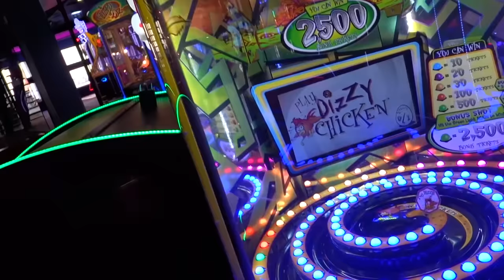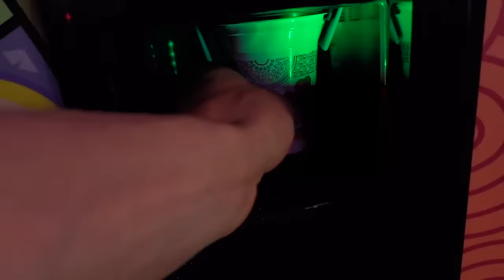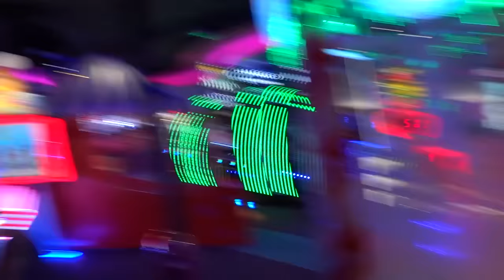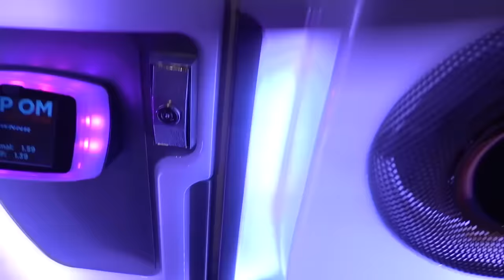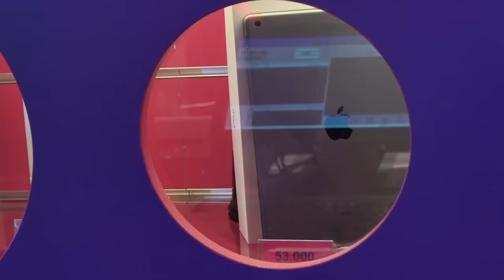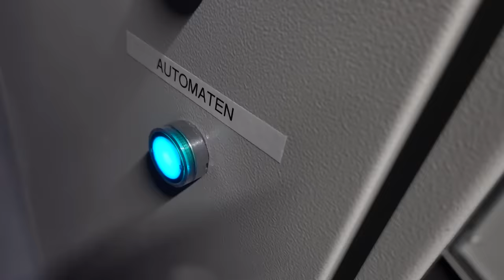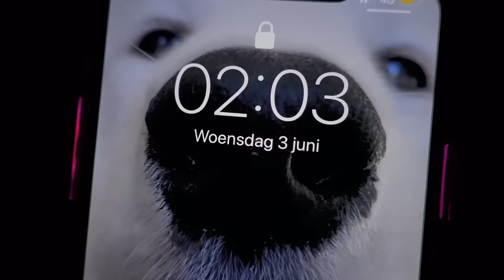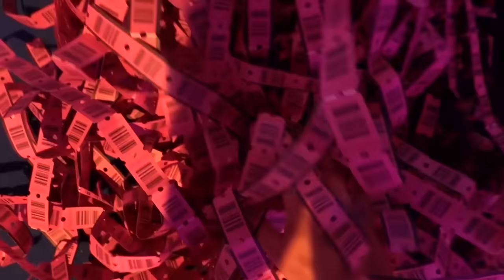24 UUR IN EEN LEGE GAME HAL! Met OnneDi *Alle Prijzen Winnen!*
Samen met Dionne ben ik 24 uur in een LEGE game hal! Kunnen wij hier slapen en gaat het ons lukken om alle prijzen te winnen?